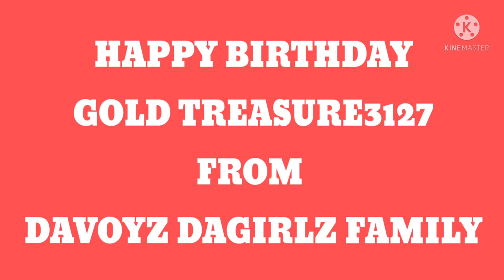BIRTHDAY GREETINGS FROM DAVOYZ DAGIRLZ TEAM IBA AND TEAM BEAUTY FOR